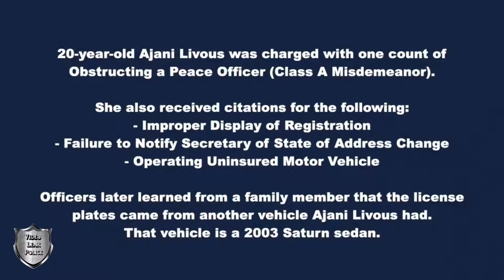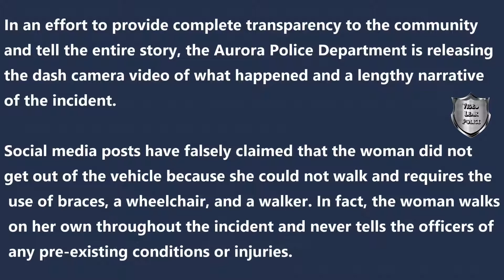Aurora Police Chief Released Dash Cam After a 4 Sec Viral Video Posted on Social media